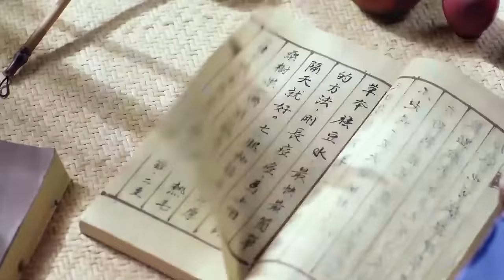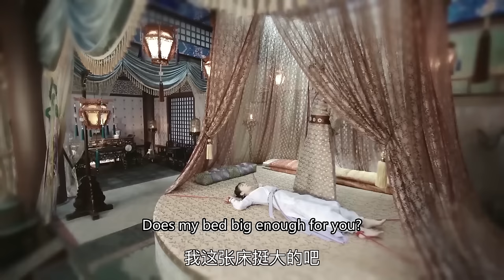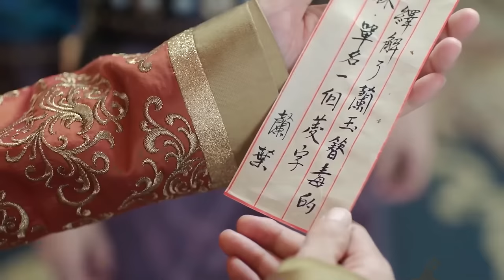【Kung Fu Movie】蒙面殺手大肆進犯楓葉林刺殺女神醫 不料武功高强的錦衣衛潛伏在暗處 以一抵百滅掉所有殺手！Kung Fu#古裝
JYZX STONE